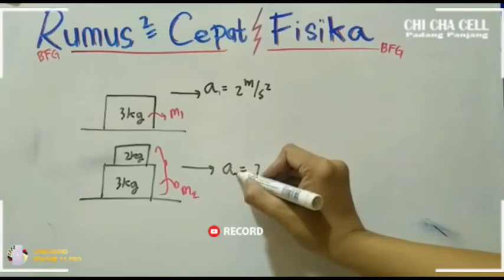Service Upin KW,....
Tukang Service Kena Prankkk,,,,